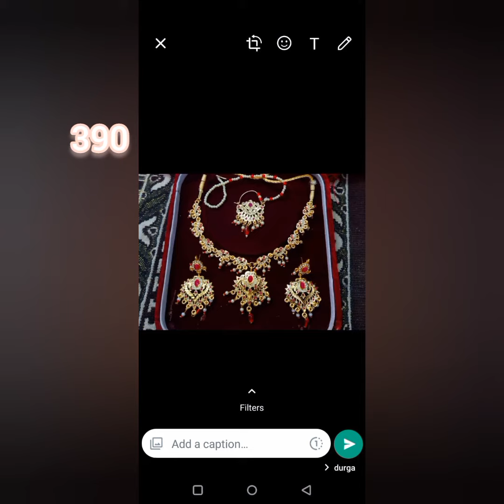wedding collection look like gold jewellery💞आर्टिफिशियल ज्वेलरी,ring ,bajuband,Hathful,Poonch,sisful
all rajputi chuda
jeweller